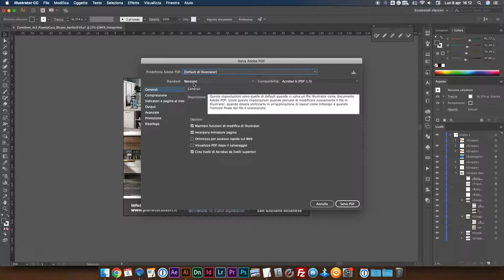ILLUSTRATOR - Salvare un pdf per stampe di grandi dimensioni